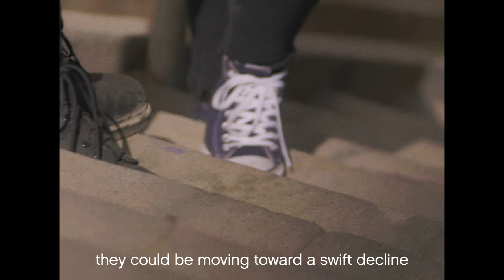Early Internet - Blankets (Official Video)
Early Internet - Blankets

Directed by George Morrow
Written by Dean Stafford - loosely inspired by the graphic novel, "Blankets" by Craig Thompson
Starring: Hayley Friedman and Zack Mueller
Director of Photography: Erynn Patrick
Camera Op: Graham Austin
Production Assistant: Emma Penrose
Edited by Henry MacLean

Special thanks to Craig Thompson, Brittany Hughes, Lauren Bruno, Devon Corey, and Jacob Hamrick

Song produced by Devon Corey
Additional song production by Dean Stafford
Written by Dean Stafford

Lyrics:

Making our way through gaps in trees
Freezing to death, dying to please
(Anticipating everything)
In the still of the air, I watched your breath
Forming in clouds around my neck
(Oh, what a nervous, nervous wreck)

If things are gonna escalate
They could be moving toward a swift decline
We’re short on time
What the hell am I doing?
Maybe that would be just fine
I got a whole night
Why the hell am I waiting?

Stamping the outlines of our feet
Leaving proof of the places where we meet
(Chapping your lips, wind whistling)
Scrawling your name into the snow
I heard you whisper, I wanna go home
(With you)